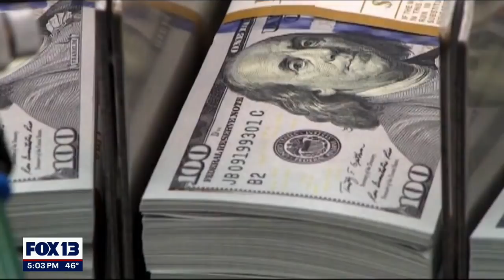Disturbing crime trend: Video shows another violent assault, robbery at Washington pot shop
Police say two suspects carried out the armed robbery, striking the female worker in the video at least twice in the face with their gun. They then turned the weapon on the male in the footage, demanding that they open the safe.